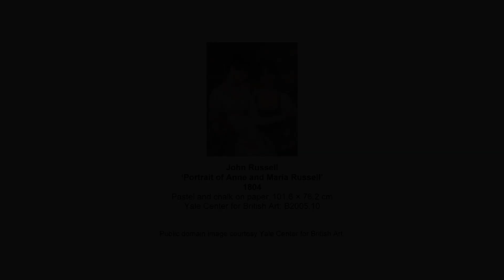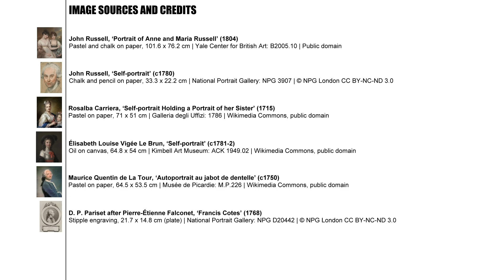John Russell, ‘Portrait of Anne and Maria Russell’ (1804)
[Great Art in 90 Seconds] John Russell (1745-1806) was the leading British artist in pastel in the later eighteenth century, and this 1804 portrait of his daughters Maria and Anne is a wonderful example of his work.

John Russell's ‘Portrait of Anne and Maria Russell’ (1804) is in the collection of Yale Center for British Art (Art.IWM ART LD 4899):

The image of the artwork used here is public domain courtesy Yale Center for British Art.

[2315] Posted 9 May 2023.